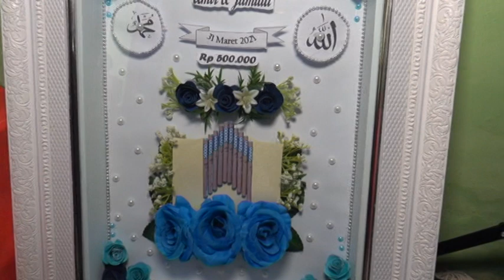KEBAHAGIAN PENGANTIN SETELAH AKAD NIKAH